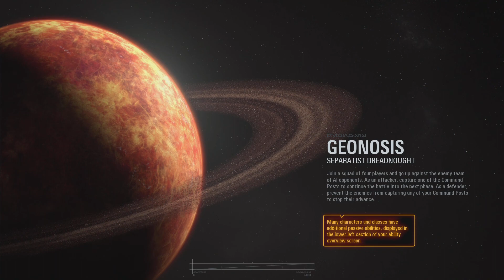STAR WARS Battlefront II pt 2